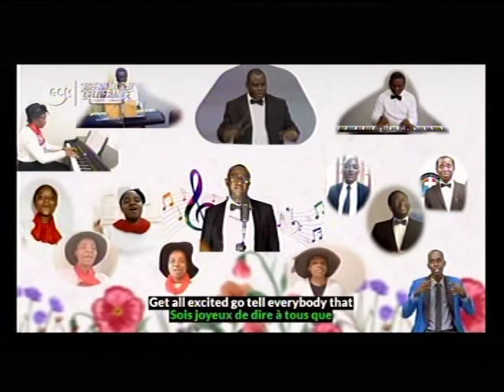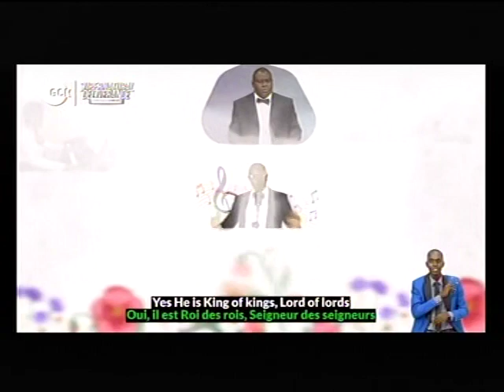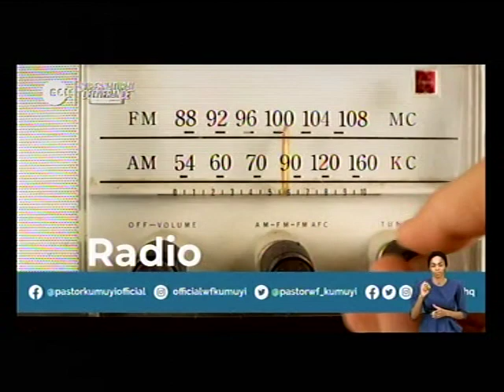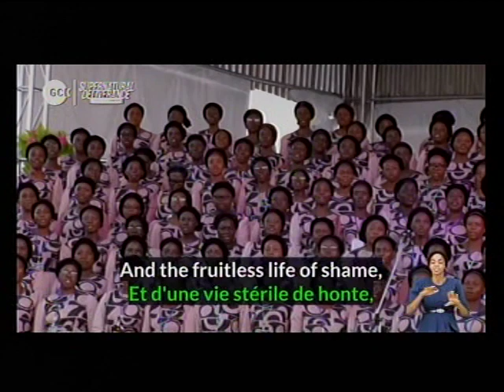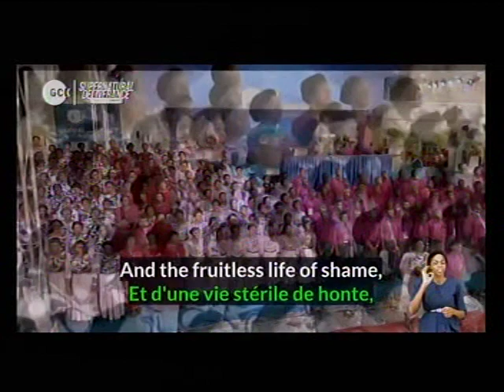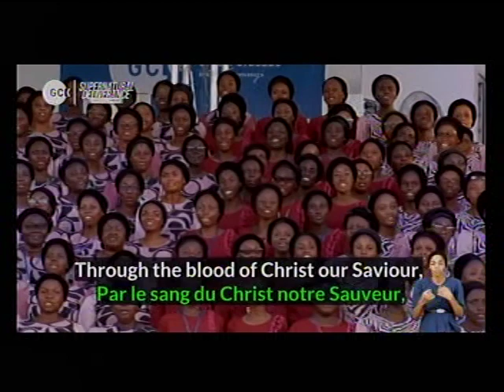DLBC C'VILLE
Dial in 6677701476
Code 344823#

*(Signed)*
Pst Ali Victor
*Moderator*